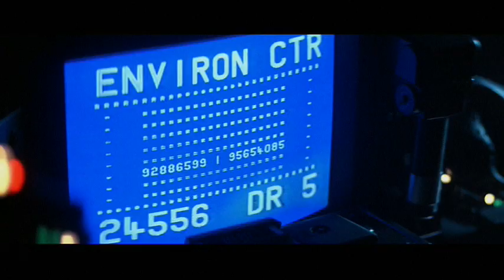Blade Runner spinner lift-off ('82 theatrical release version)